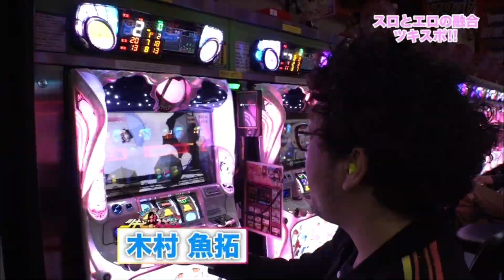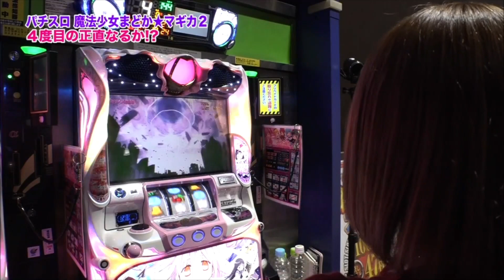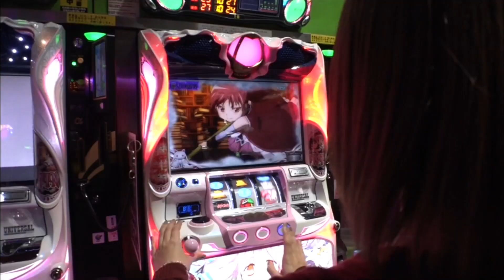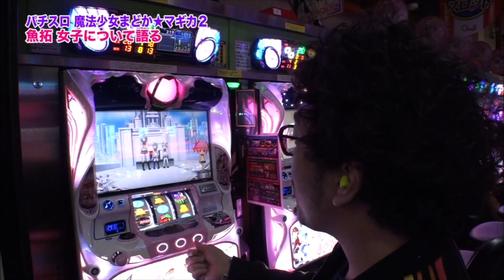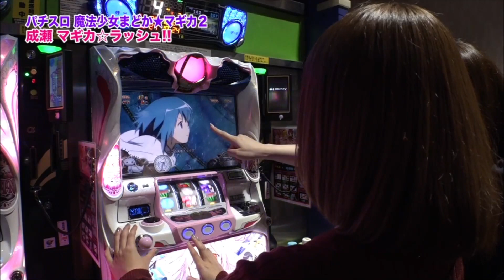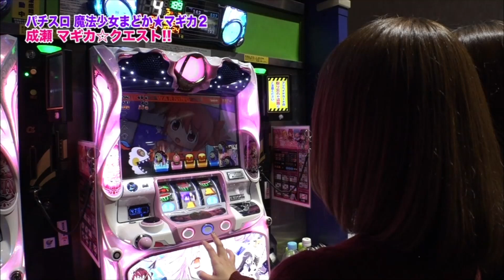【パチスロ魔法少女まどマギ対決】女心が理解できない魚拓の語りの裏で、成瀬マギカ⭐︎クエストへ！【早乙女らぶ14】【木村魚拓】【成瀬心美】【ツキスポ】【東條さとみ】【スロット】【切り抜き】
SITE777TV（@SITE777TV​⁠​⁠​⁠​⁠​⁠​⁠​⁠​⁠​⁠​⁠​⁠​⁠​⁠​⁠​⁠​⁠​⁠​⁠​⁠​⁠​⁠​⁠​⁠​⁠​⁠​⁠​⁠​⁠​⁠​⁠​⁠​⁠）公認切り抜き動画です。ゲストは2.5次元Fカップスレンダー女子❤︎

＊＊＊DDP Entertainment＊＊＊

■新作
竹内真琴／北斗の拳強敵
Maika／NINJA GAIDEN
佳苗るか／宇宙戦艦ヤマト／蒼天の拳
きみと歩実／戦国乙女
羽月希／海物語inJAPAN
星野ひびき／エヴァンゲリヲン
南希海／秘宝伝
なつめ愛莉／牙狼魔戒ノ花
涼川絢音／ルパン三世
美泉咲／仮面ライダー
浜崎真緒／ジャッカスチーム
紺野ひかる／吉宗極
夏希みなみ／戦国コレクション
芦名ユリア／押し順ケロルン
朝倉ことみ／ドラムロイド
水沢杏樹／凱旋ハーデス
香山美桜／エヴァンゲリヲン